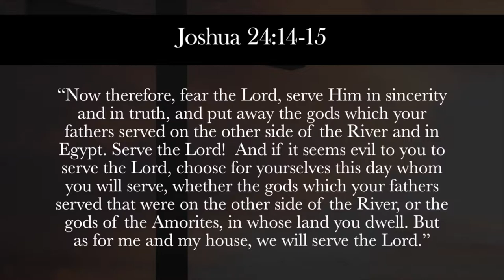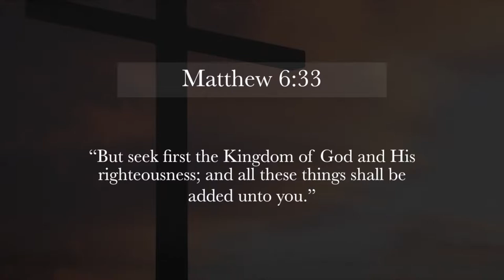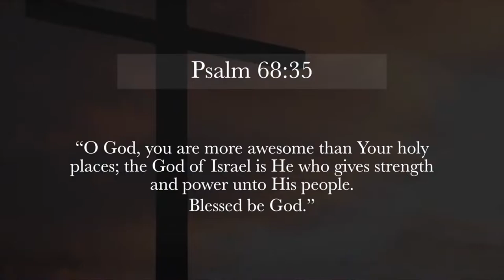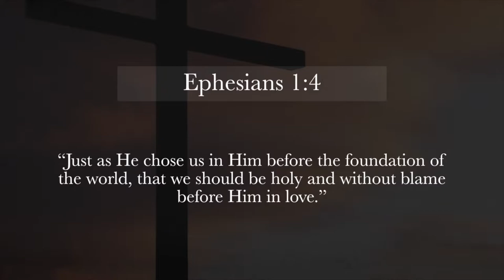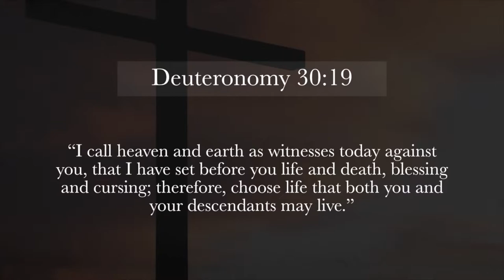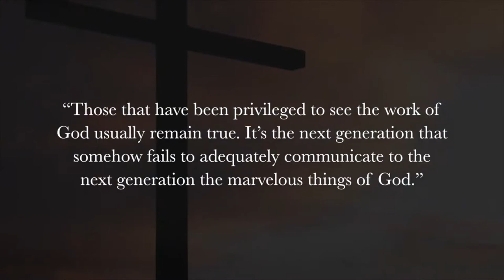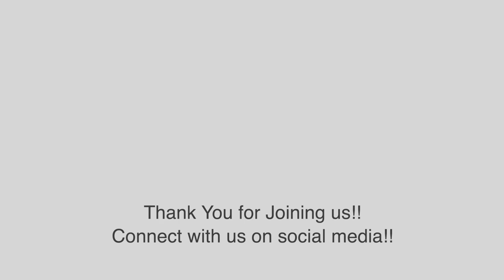"Serve The Lord" 08 15 21